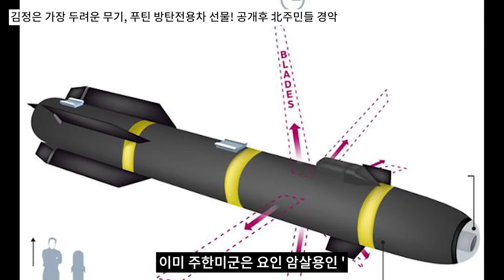김정은 난리났다! 가장 두려운 무기등장! 푸틴 방탄차 제공, 공개후 北주민들 충격경악!